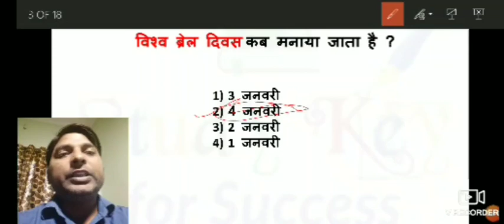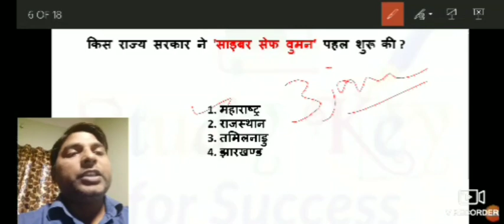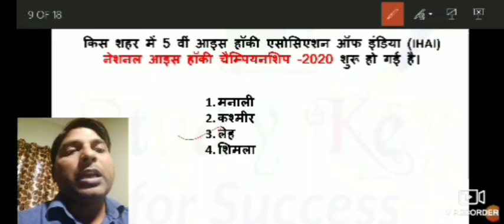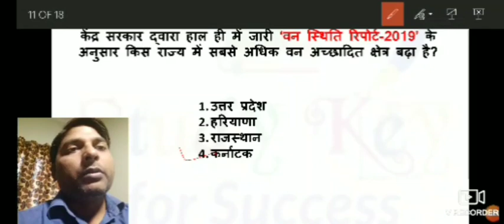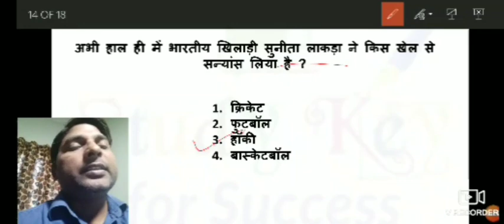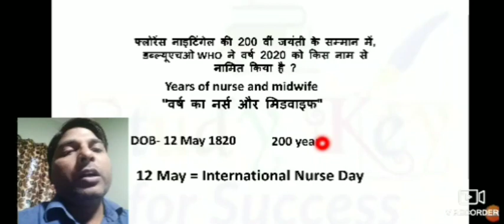Current Affairs/ 5 January 2020/ SBI/ BEO/ SSC/ upsssc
you are watching " G.S By Shashi Kant Sir " channel.
for upcoming examination like...